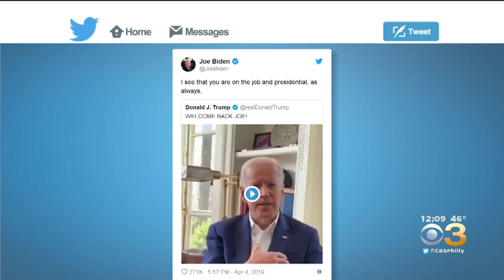Joe Biden Makes 1st Public Appearance After Accusations Of Inappropriate Touching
Biden arrived to cheers at the International Brotherhood of Electrical Workers headquarters in D.C. on Friday.